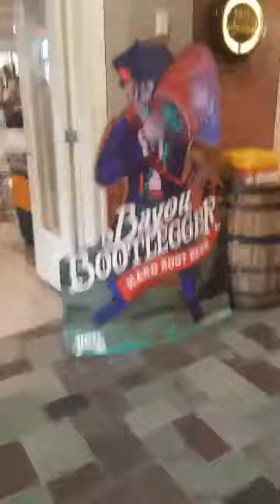Volcano Abita Brewing 2019 8